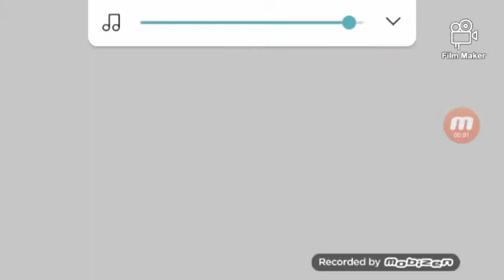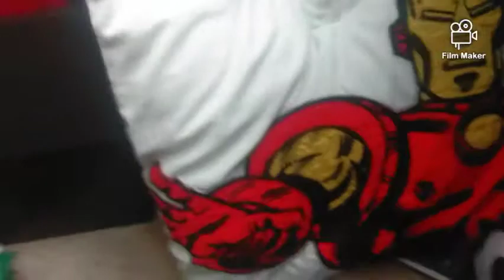The pinching sensetion